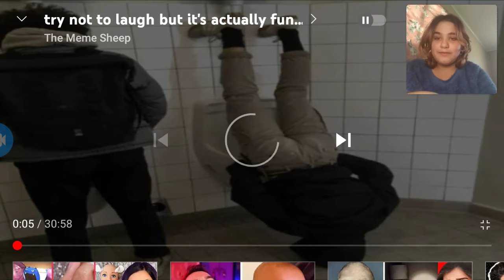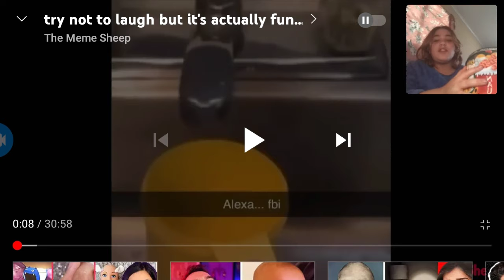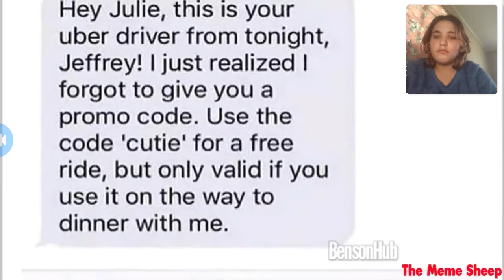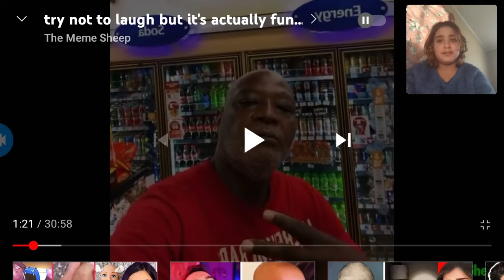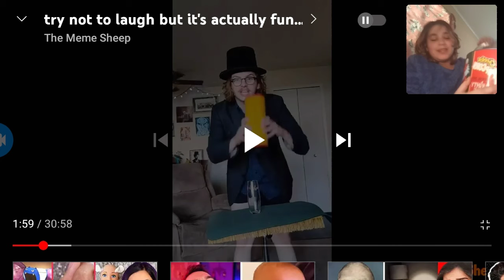try not to laugh challenge with a twist😥